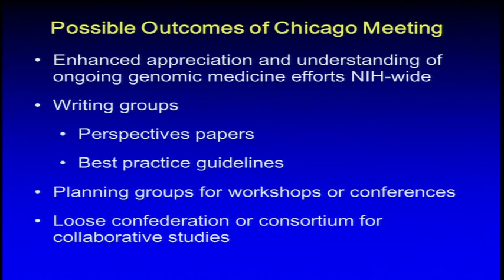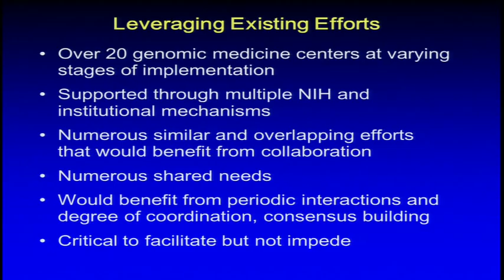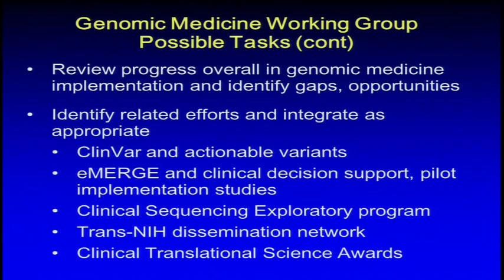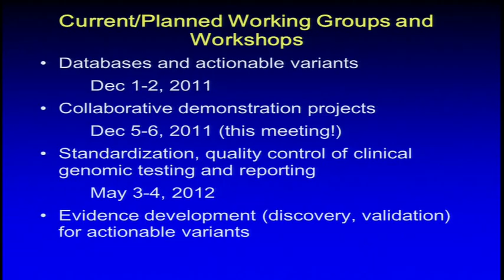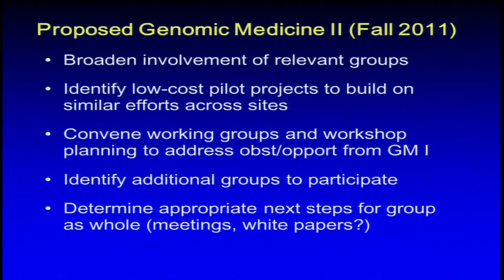GM2: Summary of Genomic Medicine I meeting in Chicago - Teri Manolio